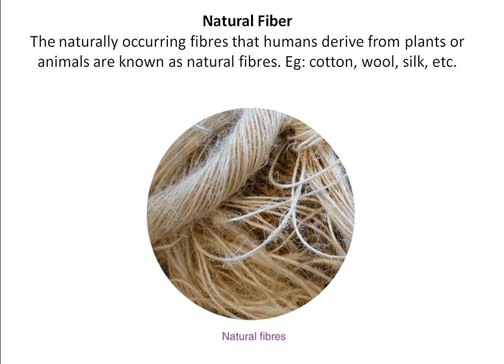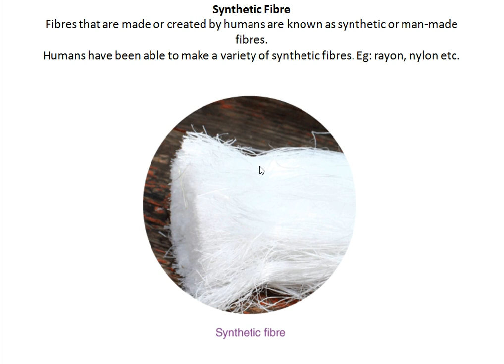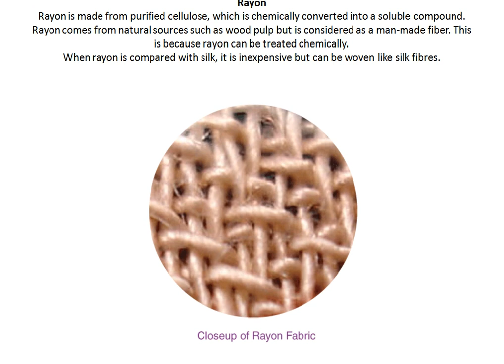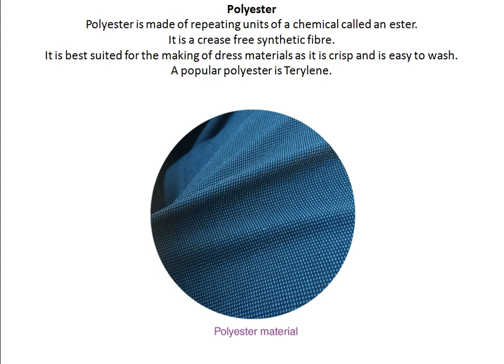Synthetic and natural fibres